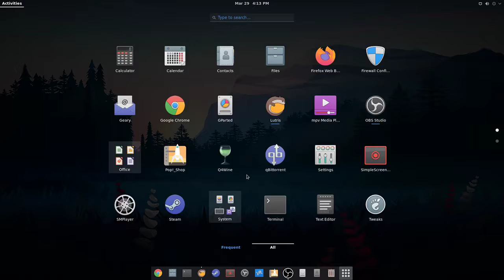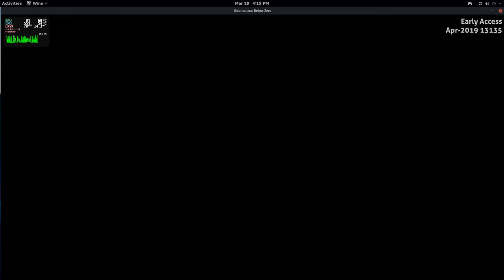Subnautica: below zero (early access) Pop OS 19.10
Subnautica: Below Zero is a game in development by Unknown Worlds Entertainment that acts as a stand-alone expansion to the story of Subnautica. Early access was released on January 30th, 2019. Below Zero is purchased separately, and as such does not require the original game to play.

Specs;
12Gb Ram
GTX 750